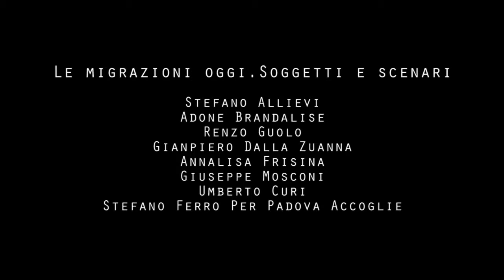Convegno "Le migrazioni oggi. Soggetti e scenari": Gianpiero Dalla Zuanna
Padova - Sabato 7 novembre 2015 - Aula Magna, Palazzo del Bo - Università degli Studi di Padova
Relazione di Gianpiero Dalla Zuanna - Demografo, Professore Ordinario di Statistica presso l’Università di Padova, dove conduce attività di ricerca sulle problematiche dell’integrazione delle seconde generazioni e della storia della popolazione italiana e veneta. Ha pubblicato, tra gli altri, Nuovi italiani. I figli degli immigrati cambieranno il nostro paese?, (con P. Farina e S. Strozza), il Mulino, Bologna, 2009.